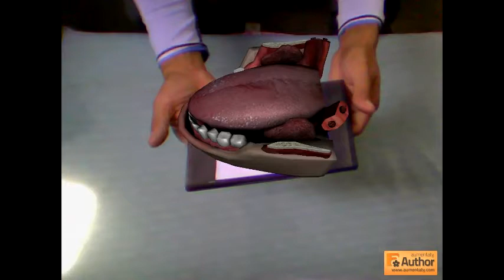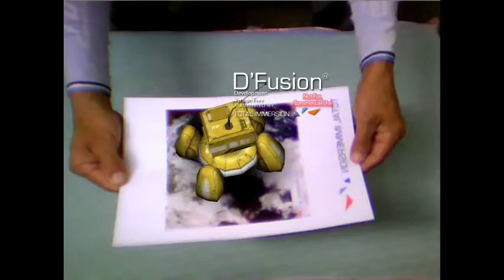Test realidad aumentada : Buldair , Aumentaty Author , D'Fusion Studio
Test de realidad aumentada en la  pc ,con camara web, con los programas :  Buldair , Aumentaty Author , D'Fusion Studio